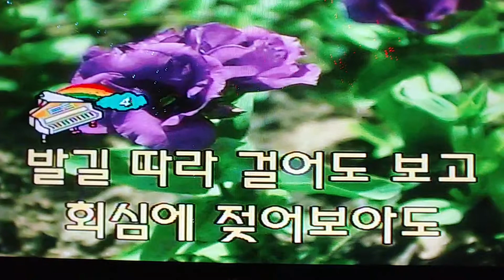주미라 웃으며 살아갈래요(가사)